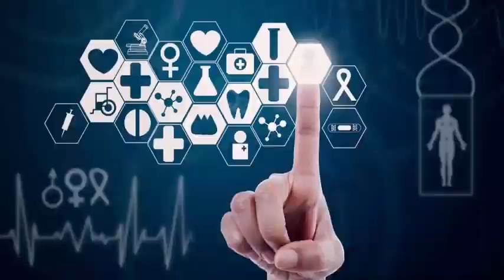Evolution of dog breeds: now assigned.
From the 80 kilograms great dane to the 1 kilogram small poodle cup of tea, it seems there is a dog for everyone. Now, the largest genetic analysis to date has discovered the way those breeds came to be, which ones are really closely related, and what makes some dogs more susceptible to certain diseases.

They show that by using genetics, they can actually show what was happening as breeders were making these breeds, Elinor Karlsson, a computational biologist at the University of Massachusetts Medical Center in Worcester, who did not participate with the work.

After dogs were probably domesticated initially between 15,000 and 30,000 years ago, people collected the best hunters, house guards, and breeding animals to be their best friends, depending on their needs. There were dogs for war and to embrace, for skin and flesh, and for being good companions. Dogs today come in approximately 350 breeds, each with specific traits and behaviors. Many emerged in the last 200 years. Some studies have defined the genetics of a relatively small number of races, but none have been broad enough to show how and when the majority came into being. The entire period in the middle domestication and today has been a black box.

Elaine Ostrander and Heidi Parker, geneticists at the National Human Genome Research Institute in Bethesda, Maryland, and colleagues spent 20 years going to canine exhibitions, writing breeders, and receiving help from all corners of the world to collect samples of DNA; In some cases are used already collected data. They were not interested in determining how and when dogs were domesticated, but how all races developed. His sample now includes 1346 dogs representing 161 breeds, or not quite half of all types of dogs. By comparing the differences in 150,000 locations in the genome of each dog, a family tree was constructed. "The scope of the analysis is very impressive, a tour of strength on the evolution of race, evolutionary biologist Robert Wayne of the University of California, Los Angeles, who was not involved with the work.